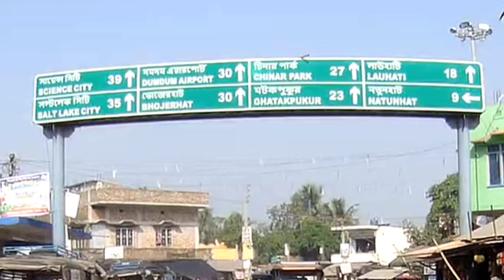Basirhat to Park Circus || Bengali Motovlog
I was travelling to Kolkata for some work, I was travelling from Basirhat.
Thaking You.
Camera I use
Memory Card